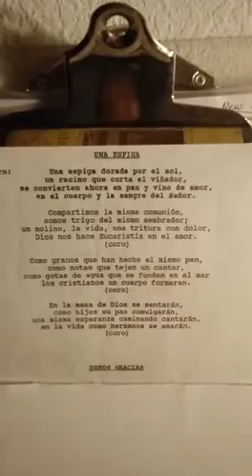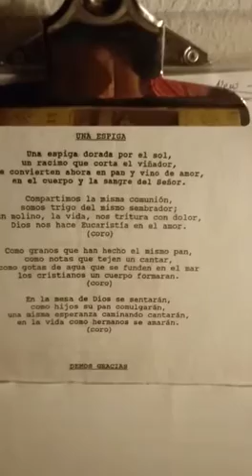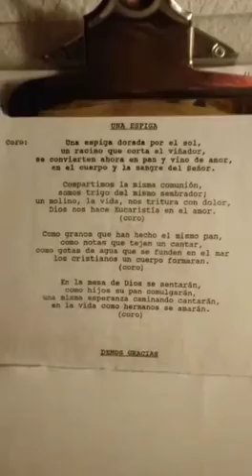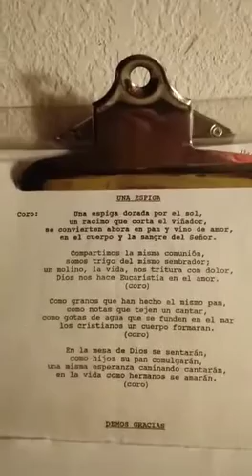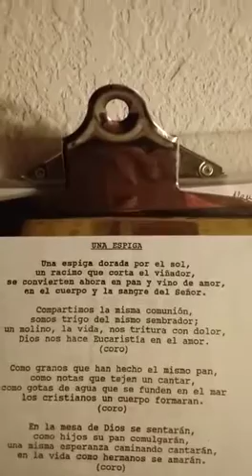Una Espiga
Song & Lyrics Spanish